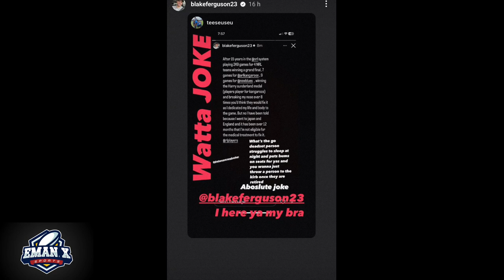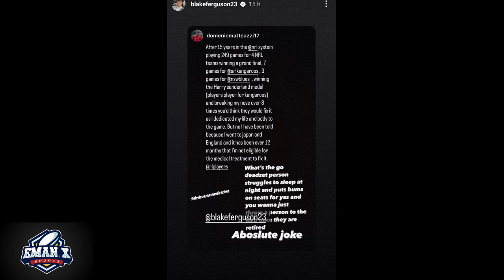Latrell Supports Blake Ferguson For Calling Out the NRL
Former Rugby League superstar Blake Ferguson has called out the NRL for not showing him support for his broken nose by not covering his medical bills. Blake Ferguson in his prime was one of the best wingers in the world and he has received a lot of support from past and present players who have all reacted on social media which is featured in this video.